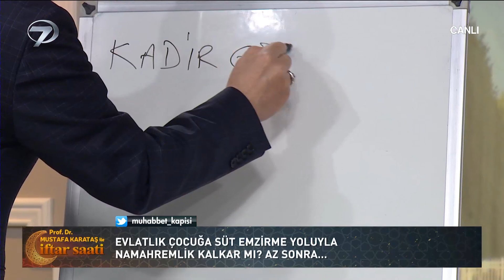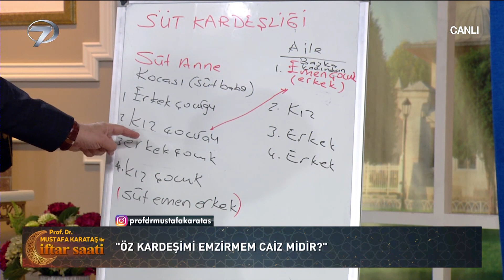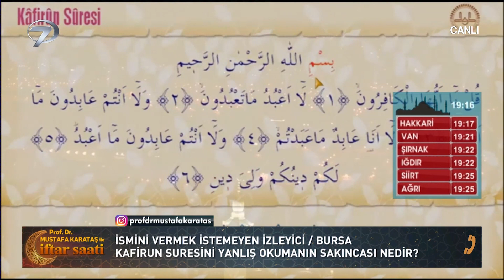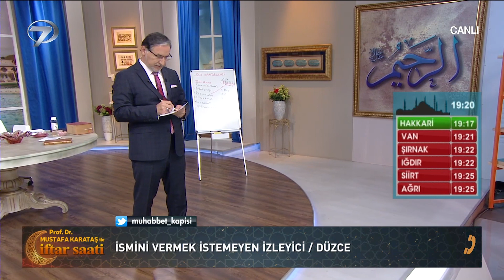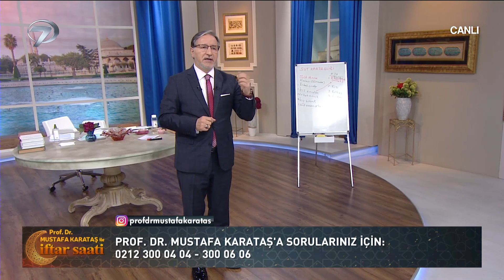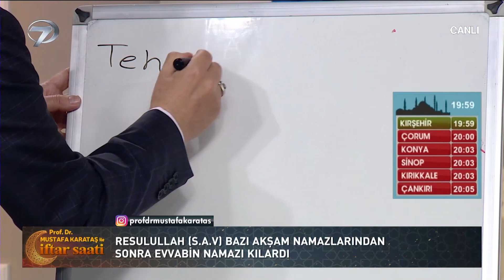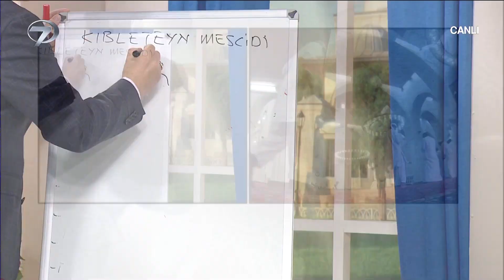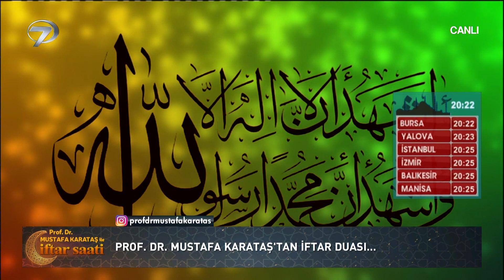Prof. Dr. Mustafa Karataş ile İftar Saati - 18 Mayıs 2020